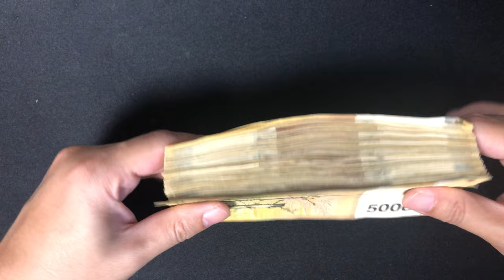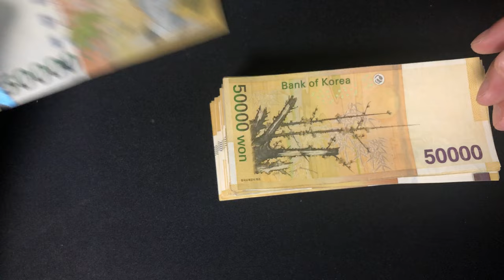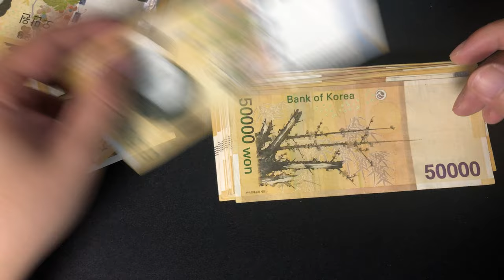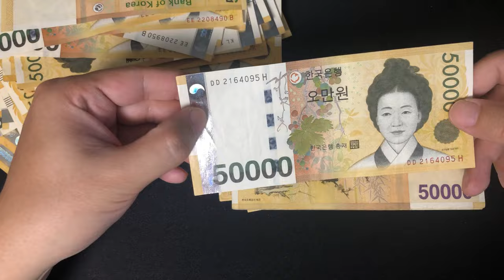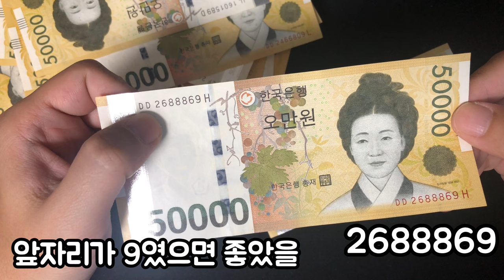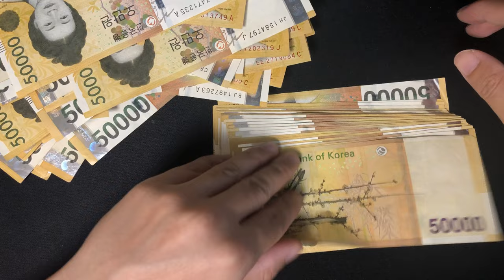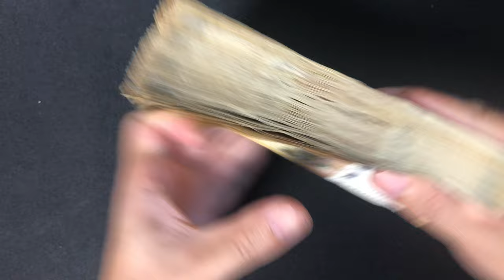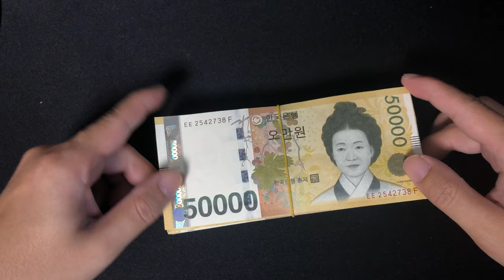천만원중에 특이번호 찾기 - 오만원권 200장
오만원권 200장 현금으로 일천만원(10,000,000원)중에 특이 번호를 찾아 봤습니다.
과연 얼마나 많은 특이 지폐가 나올수 있을까요?